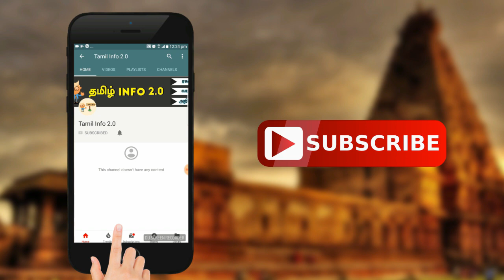மொட்டை அடிப்பதற்கான உண்மையான அறிவியல் காரணம் தெரியுமா?(Scientific Reason) - Tamil Info 2.0